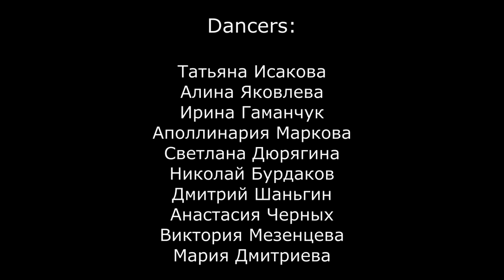CAN'T DO | DISTRICT23